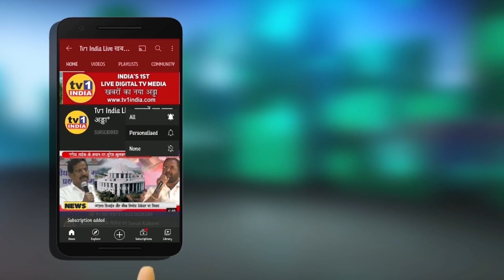Sudhir Patil Quits Congresss, joined BJP | सुधीर पाटिल ने छोड़ी पार्टी, BJP में किया प्रवेश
Sudhir Patil Quits Congresss, joined Manda Mhatre Lead BJP |कांग्रेस नेता सुधीर पाटिल ने छोड़ी पार्टी, बीजेपी में किया प्रवेश